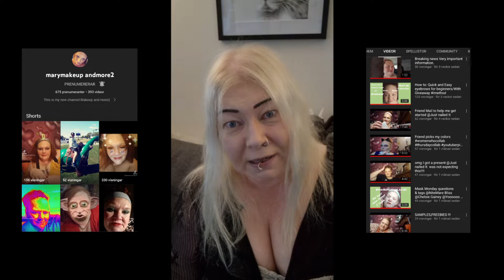Autumn Inspired Look collab with @marymakeupandmore2729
This video is a collab with @marymakeupandmore2729

We decided to do this collab with the theme Autumn Inspired Look.

I used two different eyeshadow palettes, one from Unearthly Cosmetics and one from Lovelace Cosmetics.

Hope you love my Autumn look!

Source:Audionautix.com
Musician:Jason Shaw

My name on Twitter is SannizL.
And my name on Instagram is sanniz1968.